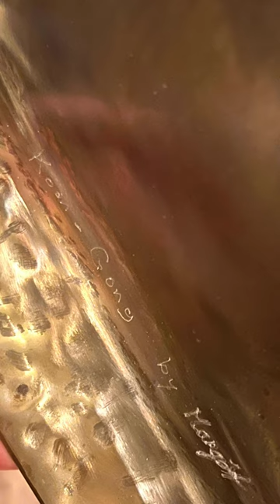Turning metal into sound Koan Gong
After making my first gong a few weeks ago in Germany at Broder Oetken, a new opportunity just happened to make a second gong. A big one. A real Koan Gong.The whole process was an unforgettable experience. From start to finish the gong is made by me, with the expert guidance from my gifted teacher, the Dutch Gongbuilder Storm 🙏